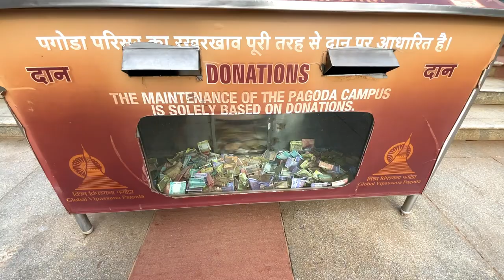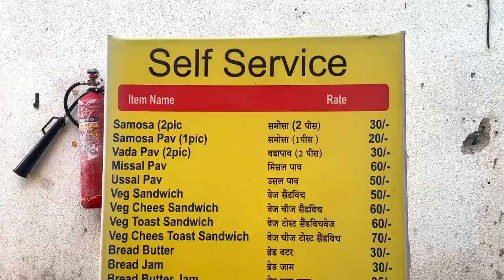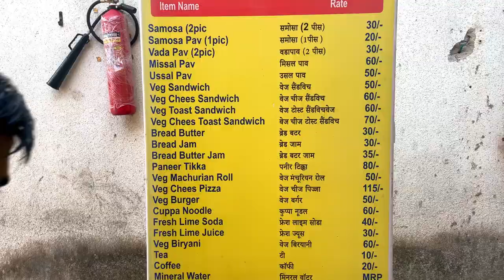PAHGODA TEMPLE VLOG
PAGODA TEMPLE

It is a meditation dome in the outskirts of Mumbai, which is built as a tribute to Sayagyi U Ba Khin, a Vipassana teacher from Myanmar.

Address- Near Uttan Beach ,Mumbai

CREDITS:
Cinemate by- Affu ki style
Editor- namanakay